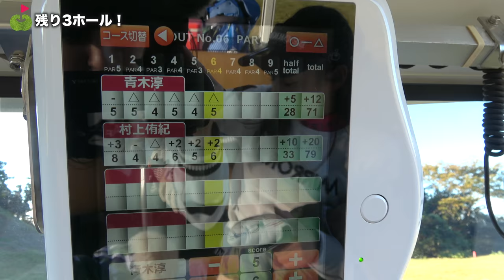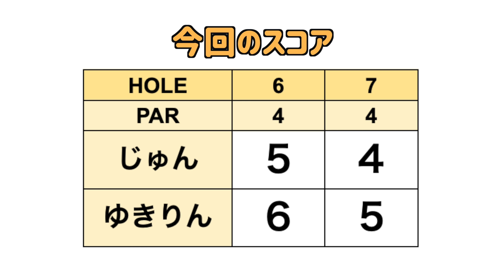残り4ホール、ダボペースだとギリギリだ...最後まで気を抜くな！！【愛犬とゴルフ#7】